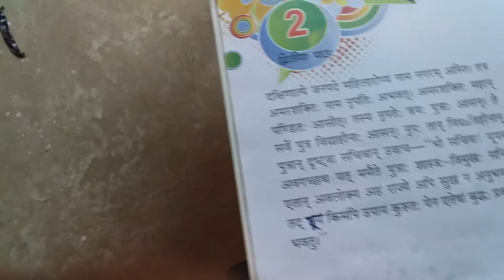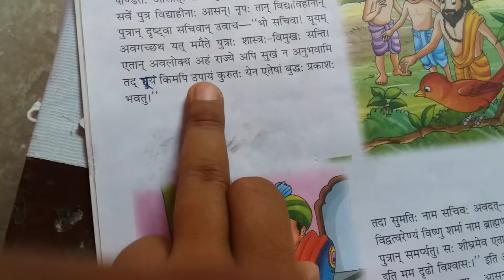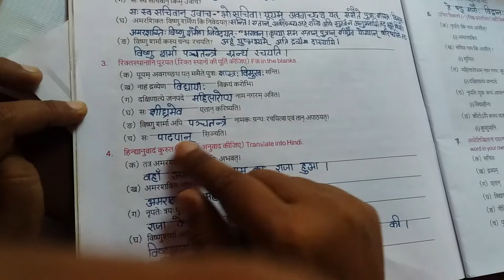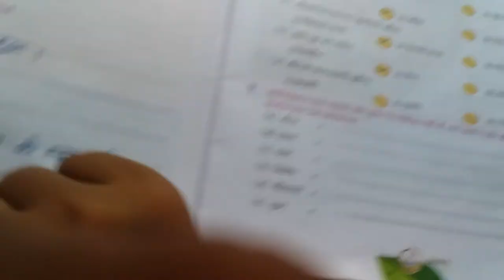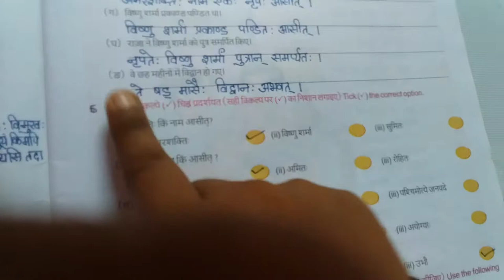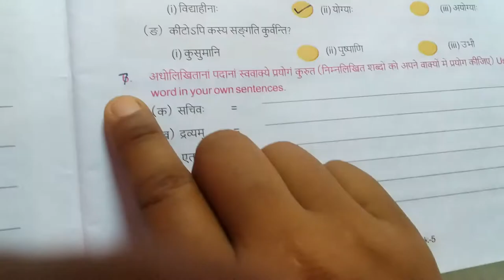Online classes in Super Education E.S.Gopalpur Siwan SANSKRIT for std 5th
SANSKRIT FOR STD 5th by SALMA MISS